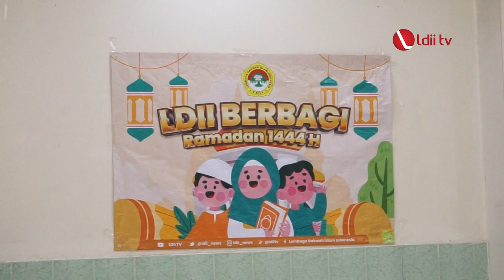DPP LDII Bagikan Santunan Anak Yatim dan Dhuafa di Sekitar Grogol Utara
DPP LDII menggelar santunan anak yatim dan dhuafa yang ada di sekitar PAC Grogol Utara, Selasa (11/4). Acara tersebut merupakan rangkaian kegiatan DPP LDII sepanjang Ramadan, dan dilaksanakan pula oleh DPW dan DPD LDII di seluruh Indonesia. Kegiatan ini berlangsung di Masjid Baitul Hakim Kemandoran, Jakarta Selatan.

Ketua RW 15 Grogol Utara H. Arif Afdal mengapresiasi pengurus LDII, yang peduli terhadap anak yatim di lingkungannya, “Kami selaku pemangku wilayah (sebagai ketua RW) sangat bersyukur dan mendukung karena kegiatan ini sangat positif,” ujarnya.)

Facebook : Lembaga Dakwah Islam Indonesia